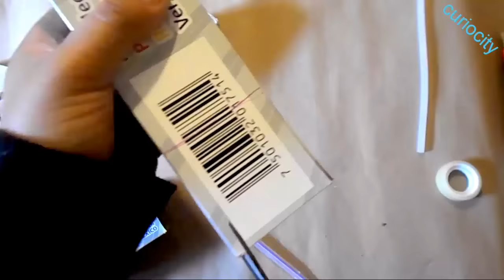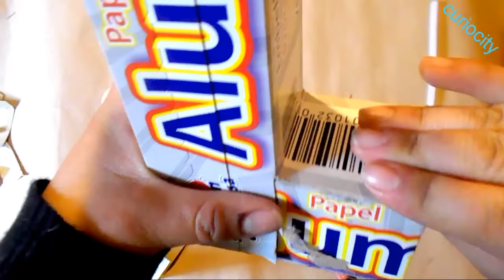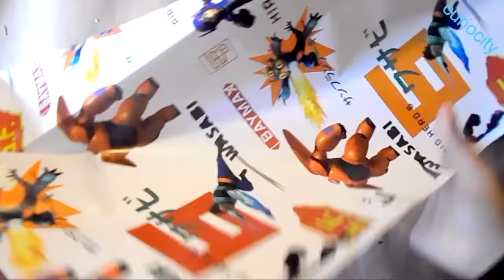COMO HACER UN PERISCOPIO RECICLADO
HACEMOS UN PERISCOPIO RECICLADO PARA PROYECTO ESCOLAR Y SUPER FACIL

TAMBIEN ENCUENTRAME X ACA
GRUPO DE ME ENCANTA EL RECICLAJE